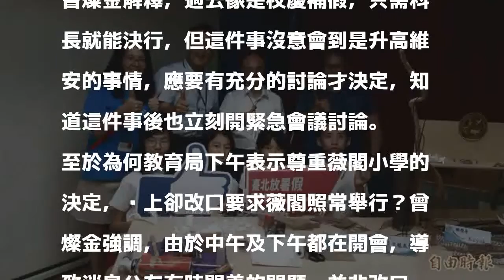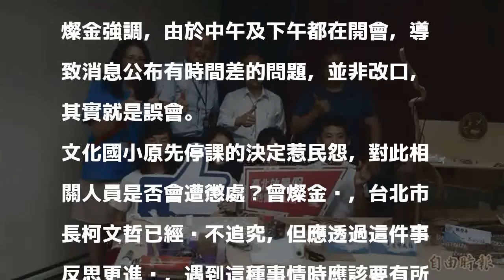薇閣停課問題 北市教局：時間差造成誤會非改口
〔記者楊心慧／台北報導〕總統蔡英文29日將到國防大學政治作戰學院主持三軍六校院聯合畢典，導致私立薇閣小學在當天停辦休業式，改27日舉行，原本北市教育局昨下午對薇閣的決定表示尊重，晚上卻改口要求薇閣照常舉行，對此，曾燦金強調，是時間差造成的誤會非改口。

發表評論評論如下。